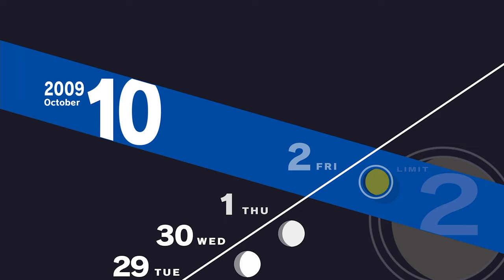Persona 3 Reload [Part 51: 9/29-10/3 Dorm Antics] (No Commentary)